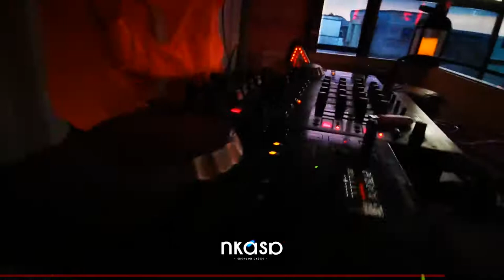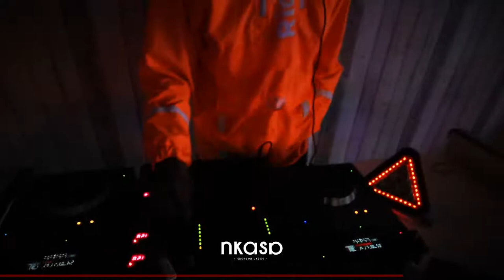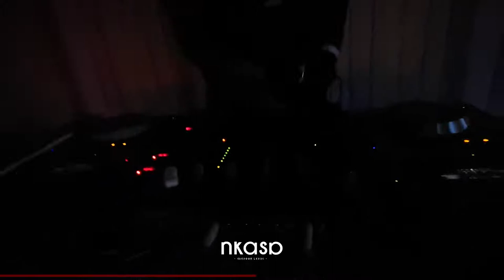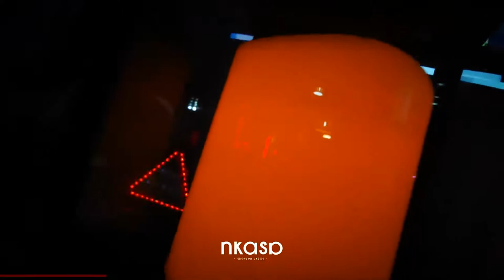RAISE THE ROOF - DJ Nkasa Live Mix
TRACKLIST
1. Karyendasoul - Digital Analog
2. Sun El Musician & Azana - Uhuru (Frigid Armadillo Remix)
3. Re.you - In The Dark
4. Aimo - Akrofu
5. DJ Lesoul ft. TNS & Deep Narratives Amabele